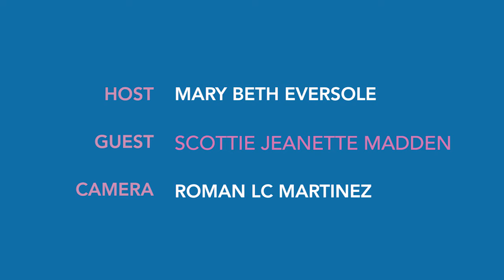Savory Pun'kin Pies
Recipe by Scottie Jeanette Madden

Ingredients:

Crust
1 hubbard or acorn squash, cut into 1 1/2 inch thick rounds with center cut out
Olive oil
Sherry vinegar

Filling
2 c. pie pumpkin
2 Tbsp. olive oil
1 Tbsp. red wine or red wine vinegar
Herbs of your liking, I like sage, thyme, rosemary, basil
2 cloves garlic, crushed
1 can coconut milk
3 eggs
1 large shallot, sautéed in olive oil
Dash of cinnamon
Dash of allspice

Garnish (make ahead of time!)
1/4 c. gluten free rice bread crumbs (we used Canyon Bakehouse multigrain bread processed in the food processor)
1/4 c. pumpkin seeds or the squash seeds from the squash you use, roasted
dash of olive oil

Steps:

Preheat oven to 450 degrees. Line baking sheet with foil
Brush hubbard squash with olive oil and vinegar and grill until they are just beginning to caramelize on the surface, but not cooked through. Set aside to cool
Make the filling: slice and peel a pie pumpkin (sugar pumpkin) into cubes.
Stir in bowl with olive oil, red wine vinegar, crushed garlic, and herbs of your liking
Roast in a 450 degree oven until soft.
Cool pumpkin. Reduce heat on oven to 350 degrees
While pumpkins cool, toast  1/4c. rice bread crumbs at 450 until golden brown then add 1/4. roasted pumpkin seeds until fragrant.
Top garnish with olive oil and salt
Next, Sauté 1 shallot in olive oil
When puree is cooled, add 1 can coconut milk, 3 eggs, shallot, cinnamon, allspice, and salt
Place squash rounds on individual aluminum foil rounds
Place on baking sheet and spoon pumpkin filling into centers of squash.
Bake rounds at 350 degrees for approximately 35 minutes
Just before the center sets top with garnish